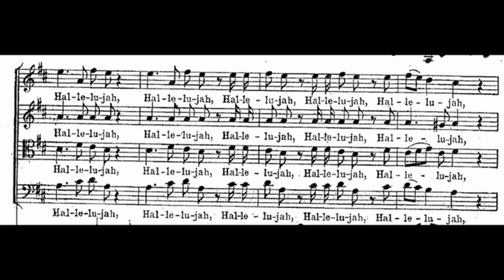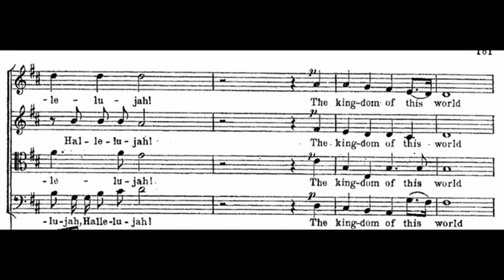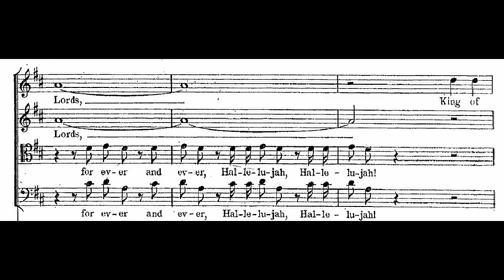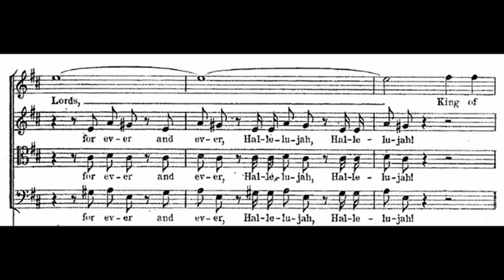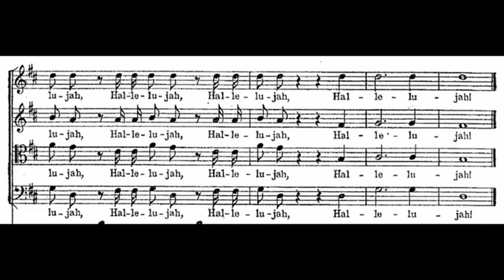George Frideric Handel - Hallelujah Chorus - Messiah - SATB sing along